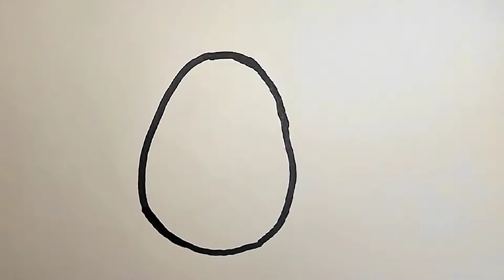drawing a egg for kids | нарисовать яйцо для детей | bolalar uchun tuhum chizish.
drawing a egg for kids |
нарисовать яйцо для детей |
bolalar uchun tuhum chizish |

Bolalar uchun foydali va chiroyli rasmlar chizaman.  Meni qo'llab-quvvatlashlarini kutaman.

  Рисую полезные и красивые картинки для детей.  Я ожидаю , что они поддержат меня.

  I draw useful and beautiful pictures for children.  I expect them to support me.
  Спасибо большое 😊.      ❤️🤝
  Katta Rahmat 😊.